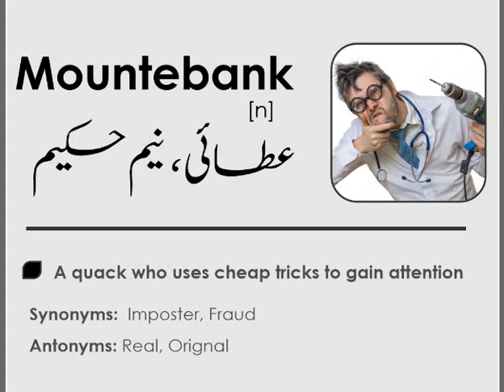ENGLISH VOCABULARY for Preparation of CSS & PMS Exams